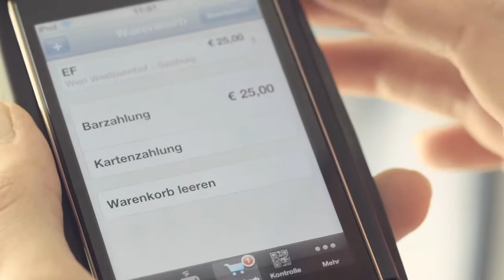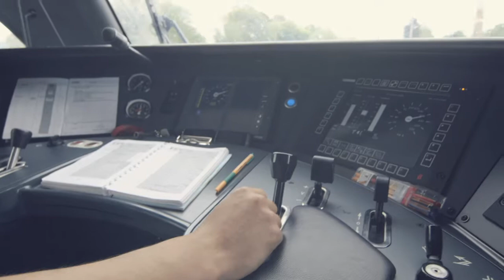WESTbahn (Español) | Zebra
Una revolución portátil en la venta de billetes a bordo del tren: Apple iPod Touch® y la Zebra® QL 220 Plus™